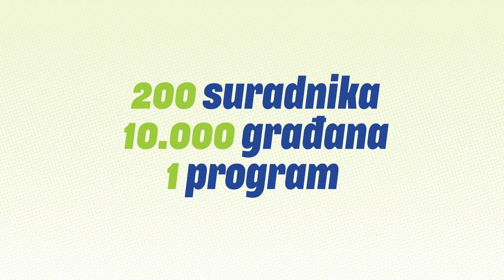Program za Zagreb u 60 sekundi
Može li se naš program od dvjestotinjak stranica prenijeti u 60 sekundi? Buduća zamjenica gradonačelnika Danijela Dolenec i koordinator izrade programa Tomislav Medak su pokušali!

Upalite zvuk 🔊